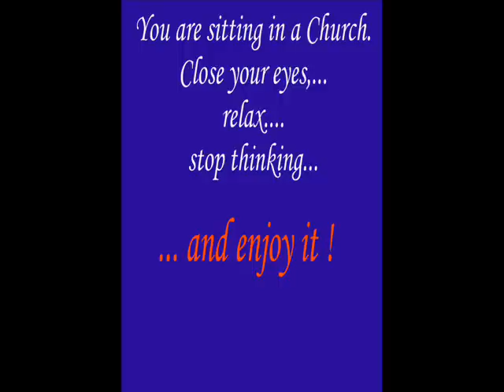MAD WORLD on accordion with effects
pure accordion-sound (except the reverb in church-style, hall) without anything else than the players (my) emotion. On all of my recordings there will never ever a frequency-equalizer be used. I do not apply any kind of frequency-adaption (bass, treble). The stereo-mikrophones are positioned in a distance of about 1 meter.

This song was recorded with low-noise condenser-mikrophones and low-noise -mixer, the reverb-effect was digitally added by help of a soundediting-program on my PC after recording.

I guess, one can hear the difference in soundquality to what ever I did so far here on YouTube... - what means, that this is the first clip, where you can hear the REAL sound of my accordion, just the way it sounds pure, undistorted. The dynamics is so good, that it took all my force to reduce the clicking noise from pushing buttons as far as possible. This unwanted (but natural) noise is now hard to suppress and a little bit disturbing at low (pianissimo) sound. Finally one can not suppress completely those disturbing noises, which are influenced by the instruments mechanical parts and the way the player operates it.

There exists another, harder version of my own with drumset, which can be watched by my friends only at the moment.

Reiner Akkordeon-Klang ohne irgend etwas Anderes (außer dem Halleffekt) als dem Gefühl des Spielers. Bei all meinen Aufnahmen wird niemals ein Frequenz-Equalizer benutzt oder irgend eine Frequenzanpassung (Bass, Höhen) durchgeführt. Die Stereo-Mikrofone stehen in einem Abstand von etwa 1 Meter.

Die Aufnahme erfolgte mit rauscharmen Studio-Kondensator-Mikrofonen und rauscharmem Mixer. Der Hall wurde digital nach der Aufnahme mit einem PC-Programm hinzugefügt. Ich glaube, man kann den Qualitätsunterschied hören gegenüber Allem , was ich bisher hier auf YouTube veröffentlicht habe... - was bedeutet, dass ihr mit diesem Video zum ersten mal den tatsächlichen Klang dieses Akkordeons WIRKLICH hören könnt, so wie es eben rein und unverfälscht klingt. Die Dynamik ist nun so gut, dass es all meiner Kraft und Konzentration während des Spieles bedurfte, um das Klicken beim Tastendrücken zu vermeiden. Diese ungewollten (aber natürlichen) Nebengeräusche sind nun schwierig zu unterdrücken und etwas störend bei sehr leisen (pianissimo) Passagen. Letztlich sind es aber natürliche, durch die Mechanik und Spielweise beeinflusste Geräusche, die sich auch nicht völlig unterdrücken lassen.

Es existiert hier auf meiner Seite auch eine "verschärfte" Version mit Drumset-Begleitung , die allerdings - derzeit - nur für meine Freunde sichtbar ist.